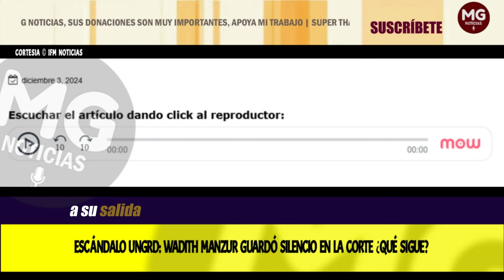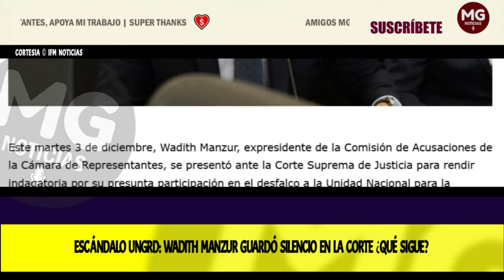LO ÚLTIMO ESCÁNDALO UNGRD 🚨 Wadith Manzur guardó silencio en la Corte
Este martes 3 de diciembre, Wadith Manzur, expresidente de la Comisión de Acusaciones de la Cámara de Representantes, se presentó ante la Corte Suprema de Justicia para rendir indagatoria por su presunta participación en el desfalco a la Unidad Nacional para la Gestión del Riesgo de Desastres (UNGRD).
IFM NOTICIAS